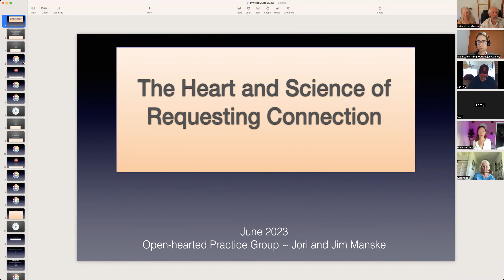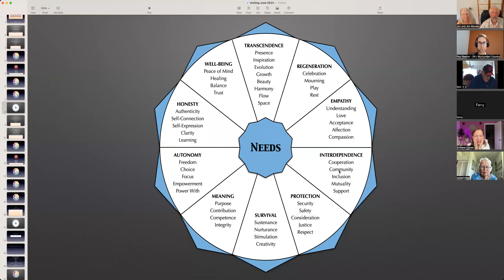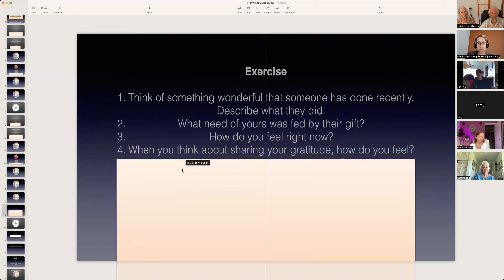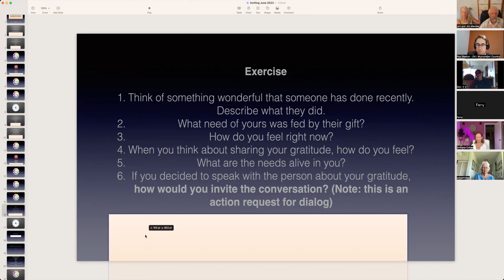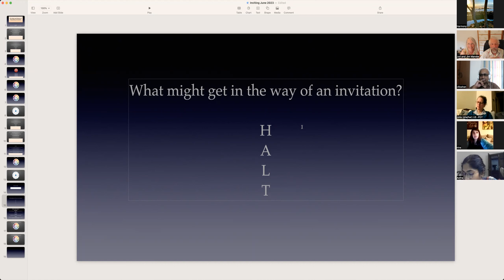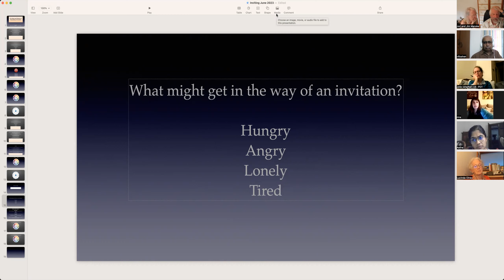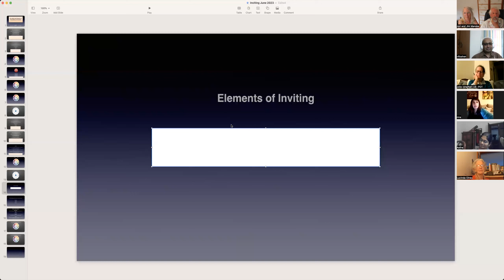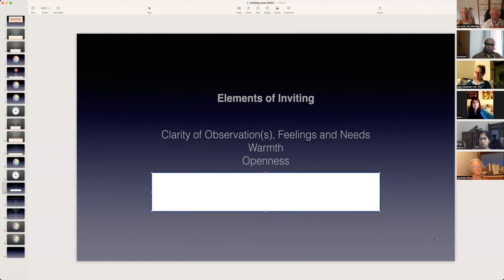Heart and Science of Requesting Connection